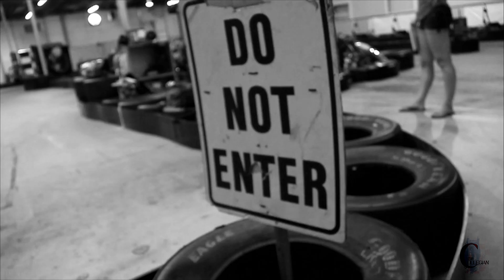MHz Legacy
MHz is an infamous underground hip-hop group hailing from Ohio.  The group is comprised of rappers Copywrite, Tage Future, and Jakki Da Motamouth, along with super producer RJD2. The group's fifth member, Camu Tao, passed away in 2008, and the group now calls itself MHz Legacy in his honor. Despite MHz members having some of underground rap's most celebrated solo careers over the past decade, as a group, they've released only one album to date, a compilation project of rare tracks and B-Sides, Table Scraps. Megacy will be not only a seminal album for MHz, but for underground hip-hop.

On November 4th 2012, MHz will be performing a variety of hits from their Table Scraps project at UR, along with fresh material that's been in the works for the past few years.

In this video, writer Katie Branca and videographer Josh Grice interview the east-coast crew at G-Force Karts, the music video set for their newest song, "Gone."